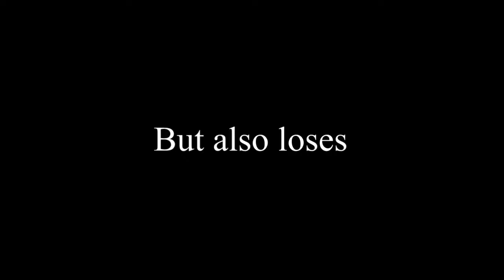FunJet Destruction Speed Test against Projeti airplane - Totally Fun !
Oh boy am I going to get into trouble for this vid.
Two adrenaline dudes out to show who's fastest.
JustGoFly.com motors, same setup.
Very Fast and fun as hell.
You can not turn your head fast enough to track this plane - "I" had to pull out blind.